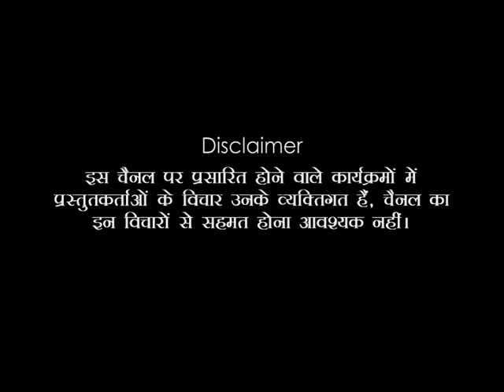वास्तु पे बात डॉ सुमित्रा के साथ | Episode 4 | Brahma Sthan and Marm Sthan | Vastu Tips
Episode 4 telecasted on Disha Tv on 7th June 2022.
Brahma sthan and marm sthan in vastu. Vivasvaan dosh. Effect of south door.
Can a Tulsi / Basil plant correct Brahma sthan defects ?

Dr Sumitra is a well-known astrology and vaastu consultant. She has received numerous accolades(awards).
Our speaker has recognised her and presented her with achievement awards for her work in the fields of Vastu Shashtra and Astrology.

She has received training from leading institutes and individuals in the fields of Astrology and Vastu Shashtra from not only India, but also from other parts of the world. You will feel the richness in her speech which comes from the enormous knowledge and experience which she has in this field. Her father, a very successful astrologer, has imparted knowledge on her through his experience with over 4 lakh horoscopes. She has invested a great deal of time in acquiring extensive knowledge on the subject and has elevated it to a new level of culture. Today, one could say Dr Sumitra is an ocean of Asro-Vastu knowledge. Each of her statement is backed up by authentic Vedic texts.

Thanks to her mentors, they are constantly pouring their vast knowledge onto her.

If you're serious about learning unique content that you won't find anywhere else, you've come to the right place.

International Vastu Academy teaches Vastu Shashtra :
Begin your career in vastu with the 'Vastu Foundation Course'.
This is an online course comprised of 73 video lectures and four Zoom sessions designed to dispel your doubts.
The videos are in the Hindi language.
It is a course that has been scientifically designed. The 73 video lectures are packed with valuable information that is presented in an easy-to-understand manner. The course is structured in such a way that it covers a large number of fundamental vastu concepts, and you can easily launch your own vastu career after completing the course.